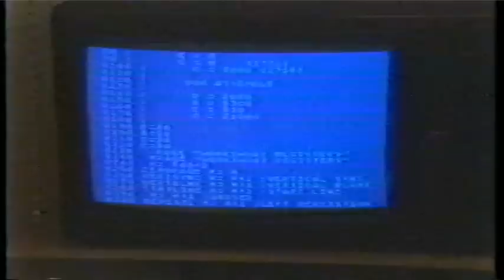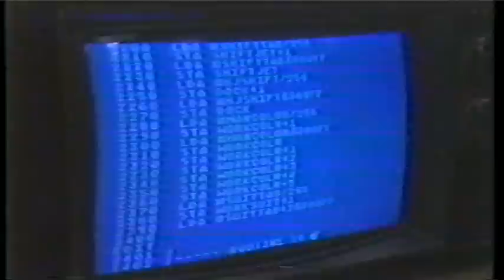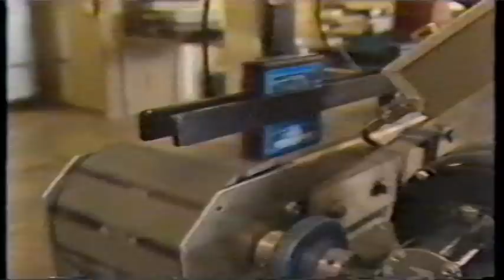Leeza Gibbons Interviews Games By Apollo on PM Magazine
This is a recording of an aired episode of PM Magazine (Dallas, Texas) where Leeza Gibbons interviews Games by Apollo Atari game programmers Ed Salvo, Steve Stringfellow, and Ernie Runyon.
This is 1981 footage and quality is poor and the sound goes offtrack soon after it begins.